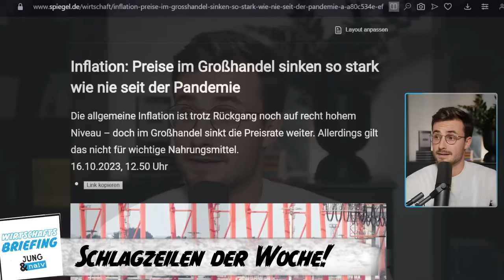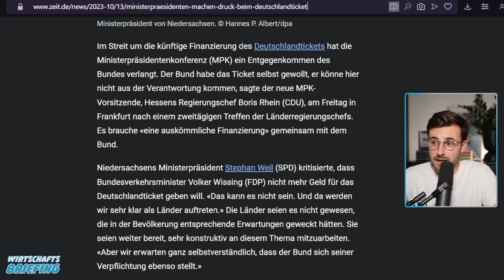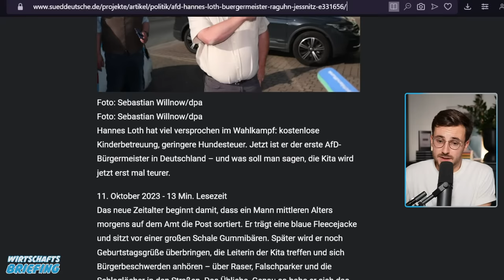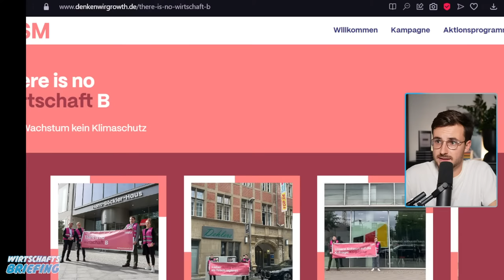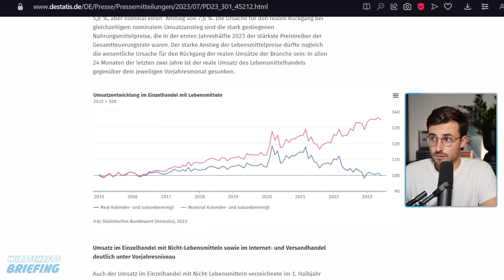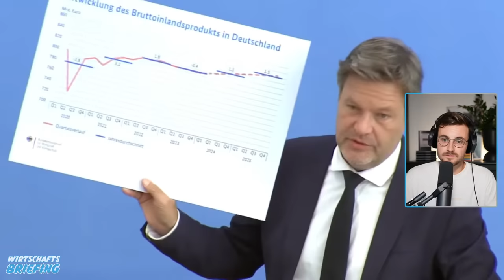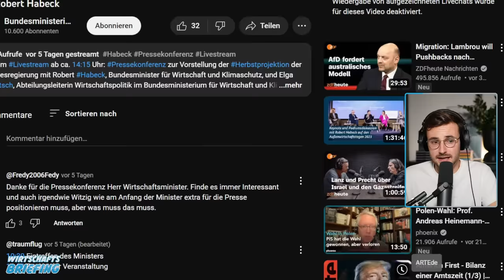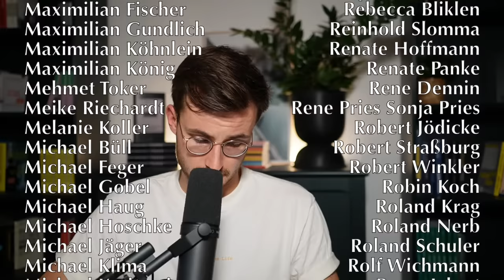Sanders, Wachstumsprognose, Arbeitszwang | WIRTSCHAFTSBRIEFING | 16. Oktober 2023 mit Maurice Höfgen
In dieser Folge diskutieren wir über die Entwicklung der Gaspreise, die neuen Rekordumfragen der AfD, die Asyldebatte, die Notwendigkeit eines Konjunkturpakets, Robert Habecks neueste Wachstumsprognose, Christian Lindner bei der Weltbank, Russlands Blockade beim Klimagipfel-Abkommen, Spahns Maskenchaos und natürlich über das Interview mit US-Senator Bernie Sanders.

Bitte unterstützt das WIRTSCHAFTSBRIEFING finanziell:
GLS Gemeinschaftsbank

00:00 Intro
01:45 Good News: Inflation, Cum-Ex, Petition Studienkredite
11:25 Höhere Mindestlöhne
15:09 Gaspreise steigen
18:10 Deutschlandticket
21:22 Ärger für Wissing
24:11 Masken-Lieferanten klagen
26:52 AfD-Hoch, Abschiebehaft, Arbeitszwang (Asyldebatte)
40:36 Lindner, Lagarde und Nagel bei IWF-Tagung
46:22 Insolvenzen
47:18 Peinliche ISNM-Kampagne
51:05 Krise: Binnennachfrage und privater Konsum
56:38 Habeck zur Wachstumsprognose
1:39:14 US-Senator Bernie Sanders zum Kapitalismus
1:57:45 Naive Fragen